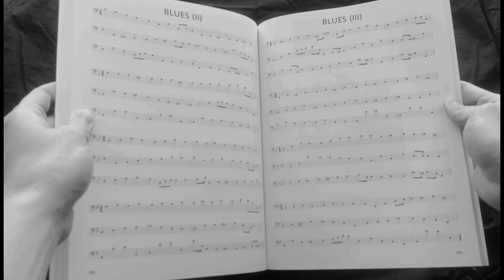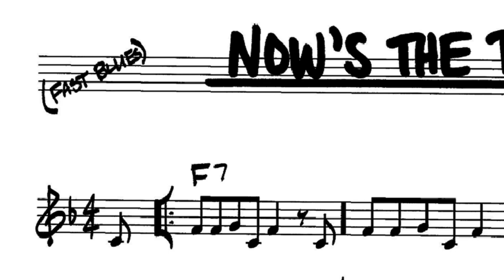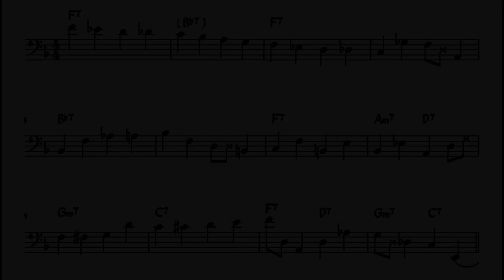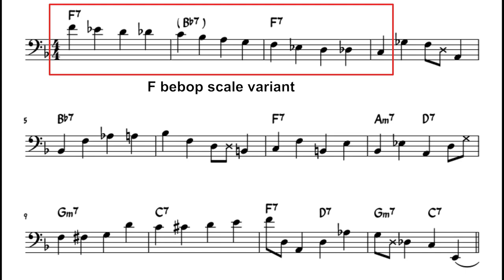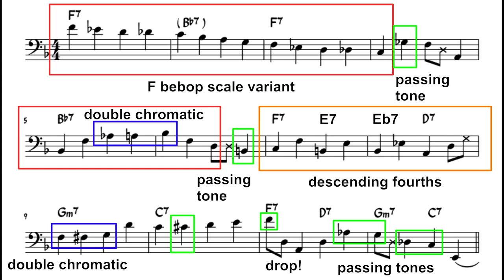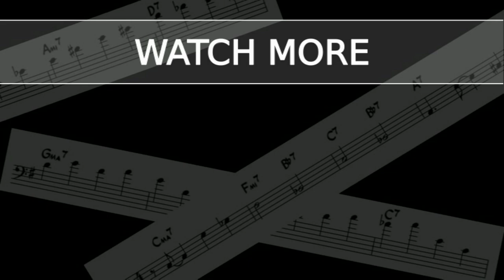Learn From The Masters #3 - The Jazz Blues with Ray Brown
In this lesson electric and upright bassist, Jared Plane discusses the walking bass approach of Ray Brown over the Jazz Blues progressions.